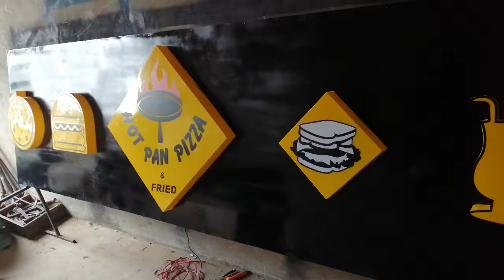3D Sign bord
Order for inbbox

Our services

3d plastic sign
3d steel sign
Back light sign
Golden steel sign

Acrylic clock
Acrylic keychain
Acrylic office plate

Flex bord
Flex back light bord

Visting card
Cup print
Shrt print

Fhoto editing
Graphic designing
Logo design

Wallet ingrave with pic
Number plate